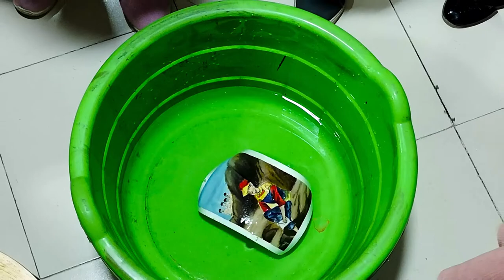Workshop on Wash Painting Technique 2021